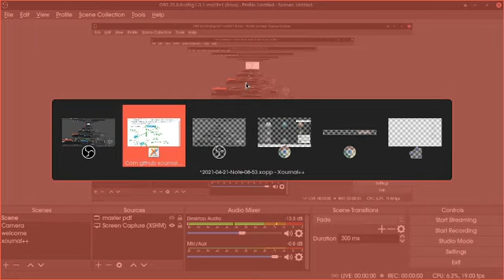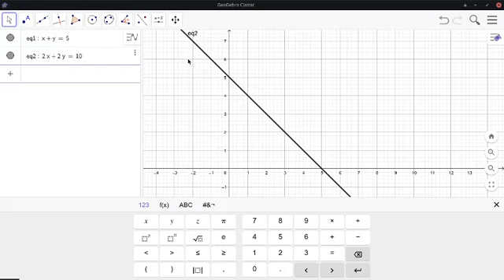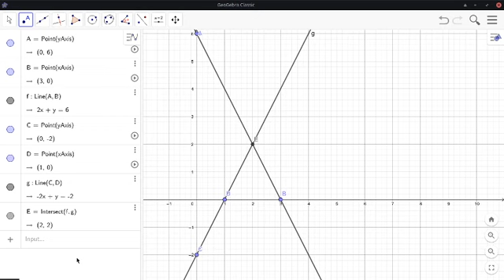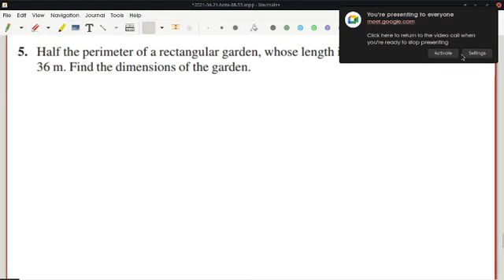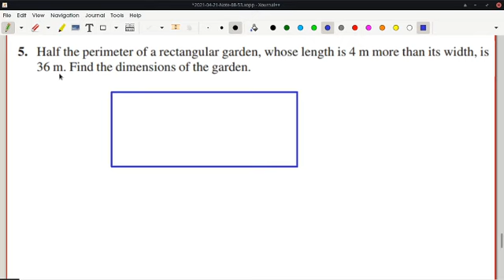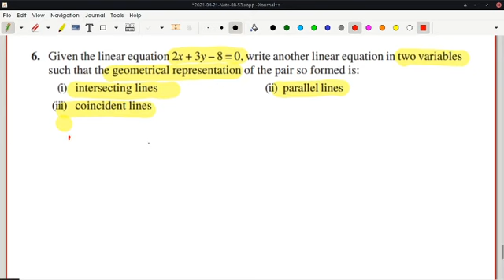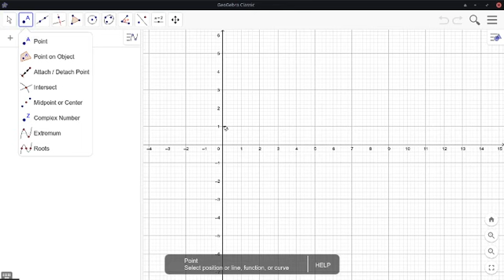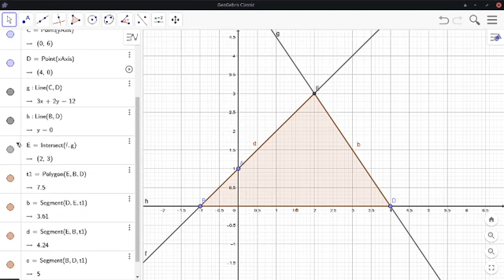Class 10 Chapter 3 Pair of Linear Equations in two variables Part 2